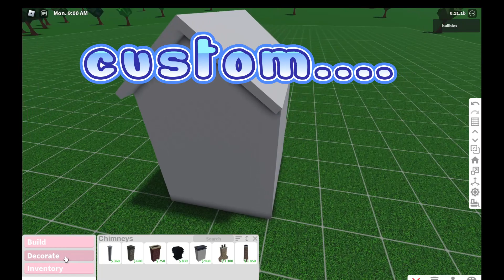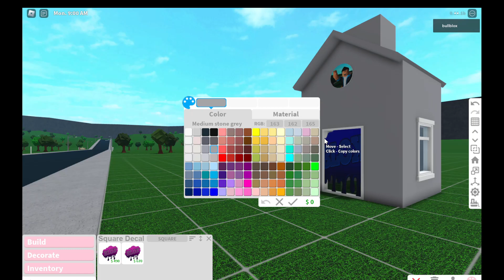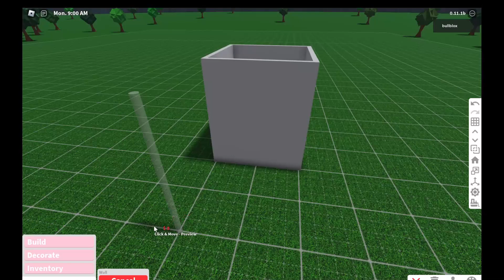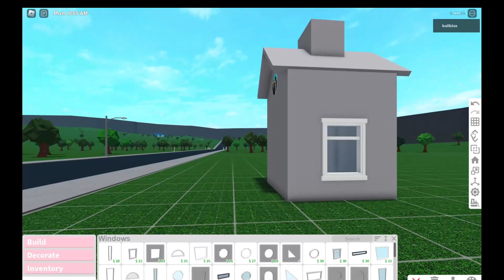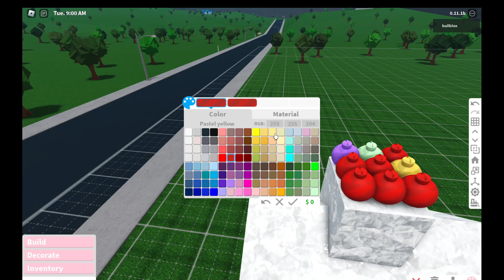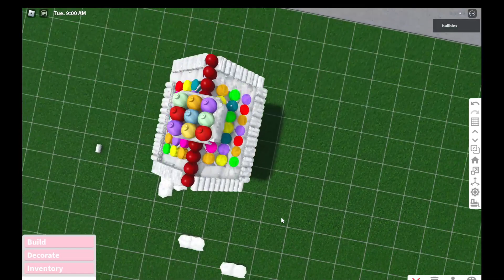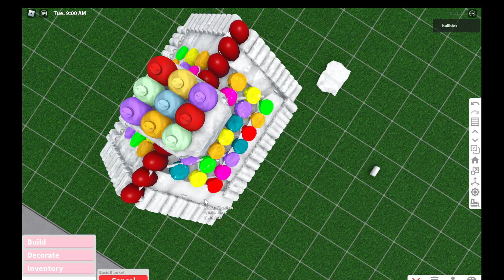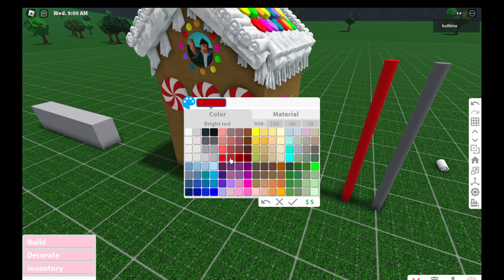Building a GINGERBREAD PLAYHOUSE | IRL vs BLOXBURG | *W/VOICE* [roblox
hey hey something a little diff! so i took inspo from google for a gingerbread house and then tried to recreate it in Bloxburg. What do u think?? Do u like how it came out? I think this is a great business idea!!
CREDIT: QUEENMOMMABEE  for the snow on roof hack
TIMESTAMPS
0:00 build with me
03:47 full speedbuild